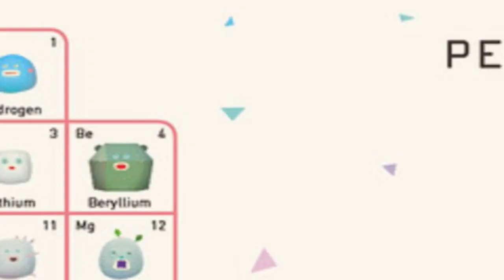Toca Elements - Song Remix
"Hallow-remix - Day 1 out of 5"

Introducing "Hallow-remix", a special event that's happening at the tail-end of October, where I upload five remixes (either normal remixes or sparta remixes) using sources that I don't usually use.

Day 1: Toca Lab: Elements (2013)
Day 2: Mr. Men and Little Miss (1974-78; 1995-97)
Day 3: Alphabet Lore (2022)
Day 4: Five Nights with Mac Tonight Series (2017-19)

If you don't know what this source is and why I decided to make a video of it, this is a paid mobile game called Toca Lab: Elements, or TL:E for short, this game made by Toca Boca where you turn element characters into other element characters, and one of the goals is to try and get all 118 characters.

For the longest time the elements from TL:E have become synonymous with the real life elements to me, because that is what happens when someone suffering with autism does when he sees a game like this. I cannot think about chemistry and elements without thinking of TL:E.

I had been thinking about making an amateur remix out of the characters' voices, so I went to work, completing the entire thing in just a few hours. This includes making a separate MP4 file which was a cropped video of all 118 elements in the periodic table part of the game, up close, saying their idle sounds in 16:9 aspect ratio. (because the game itself is 9:16)
Then I chose the BPM (130), downloaded some samples from Freesound, and remixed the voices to match the BPM.

Until I decide to make a sequel video, this will be the only Toca Lab Elements video on the channel.
Although that's the case, some of the elements will return in future remixes that are Multisource because they have a lot of remix potential, such as Americium (who has my favourite idle sound in the entire game)
Source: Toca Lab: Elements (Toca Boca)
Any of my OWN original works that have no copyrighted characters in it whatsoever can be profited, as I created and owned those works.